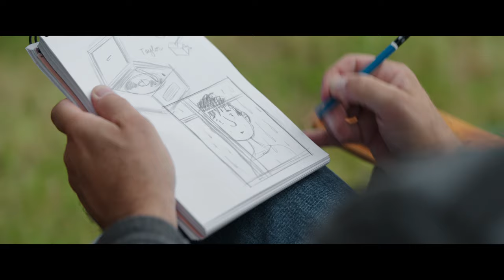PAUL IN QUEBEC – English trailer (French with English subtitles)